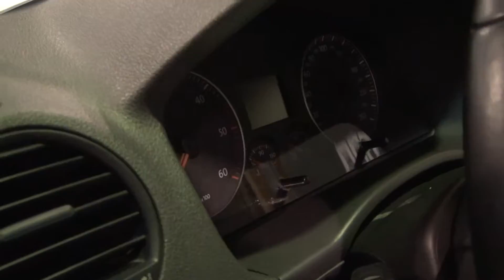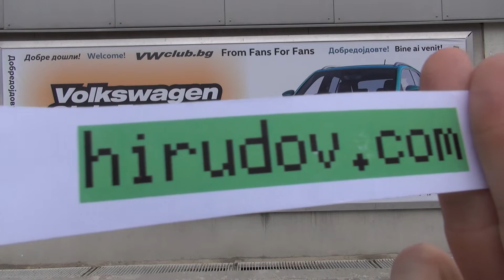Volkswagen Caddy Maxi (2008) Exterior and Interior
2008 Volkswagen Caddy Maxi panel van seen from outside and inside. The vehicle has 2,000 ccm engine, 200 hp. Color is White. Modifications: Air suspension, brakes, custom R Line vision. Driven in Bulgaria.